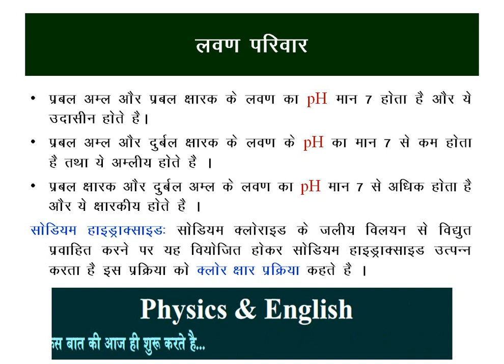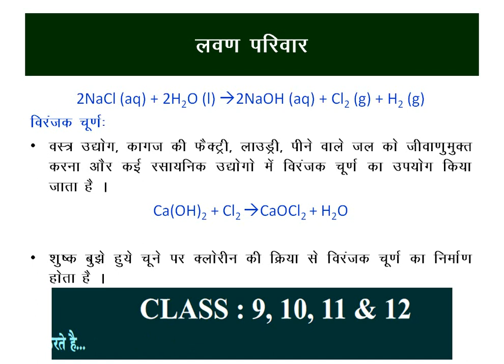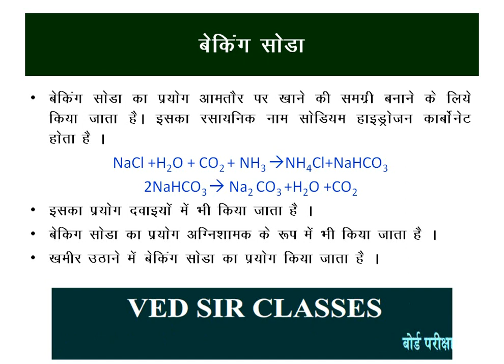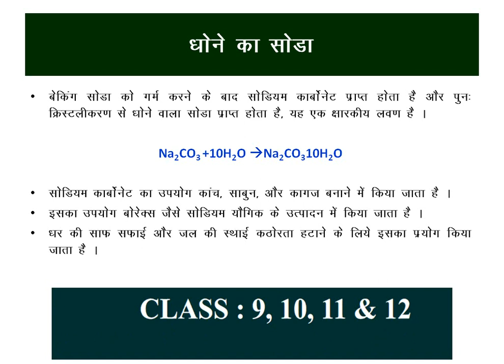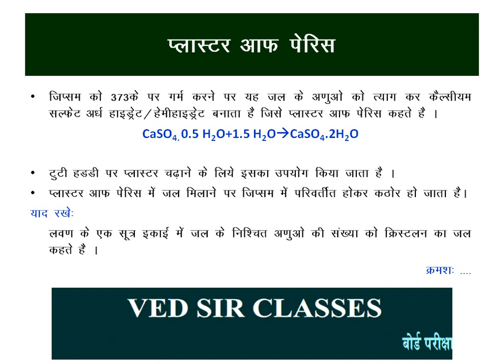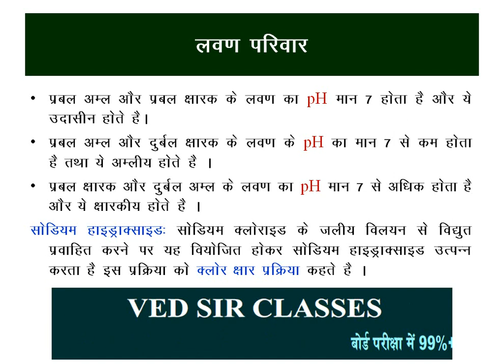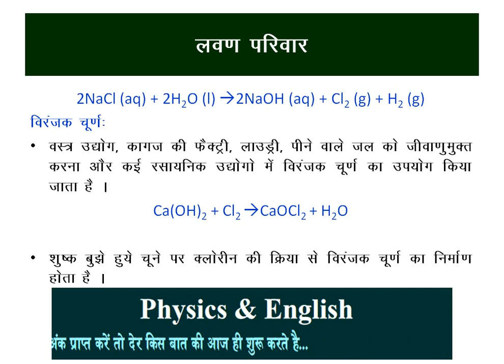class 10 science chapter 2 | vigyan class 10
Online science class 10 chapter 2 for ncert pattern. best online course for science class 10 students by ved sir classes. you can get extra marks in bord examination.